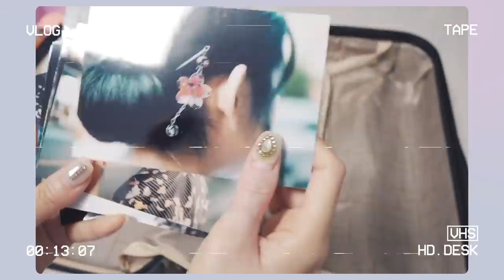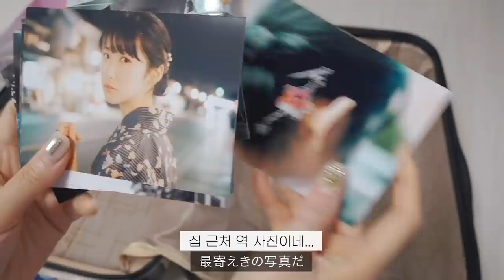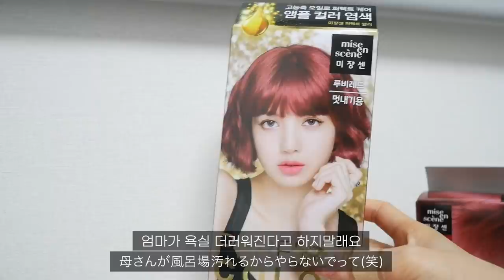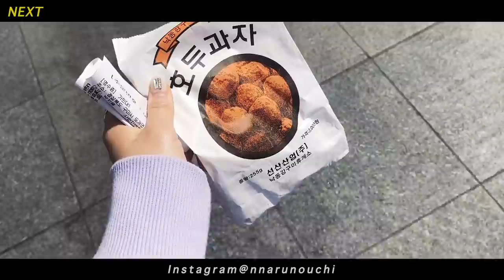3개월 만에 또 이사가는 빨간머리 여자 (서울로 이사 준비, 셀프 염색 VLOG)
👗 maru's outfits

2. Flowers, memories,  (Prod. by Lukrembo)